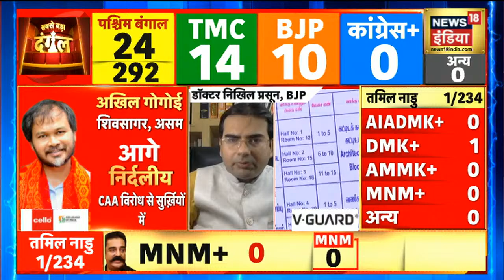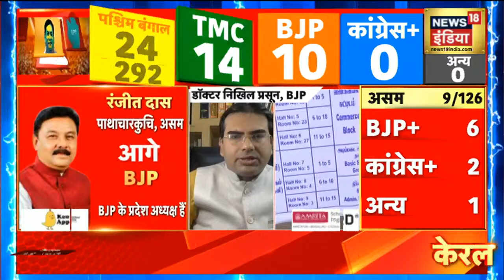Bengal में 21 सीटों के रूझानों में TMC-BJP में कड़ी टक्कर, 11 पर TMC तो 10 पर BJP आगे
पश्चिम बंगाल में धीरे धीरे सीटों के रूझान आने शुरू हो गए हैं. 21 सीटों की रूझान में बीजेपी और टीएमसी के बीच कड़ी टक्कर देखने को मिल रही है . 11 सीटों पर टीएमसी आगे है तो वहीं बीजेपी 10 सीटों पर .